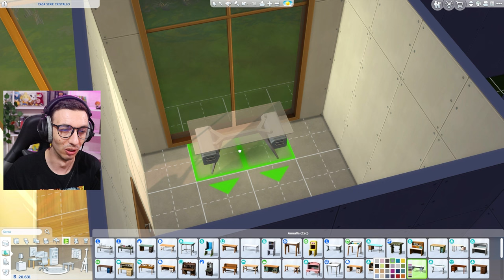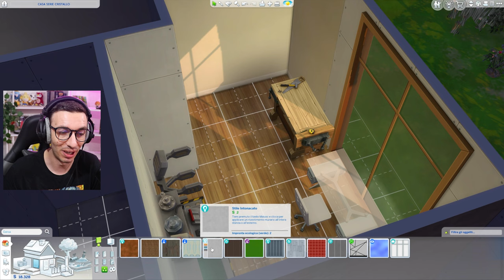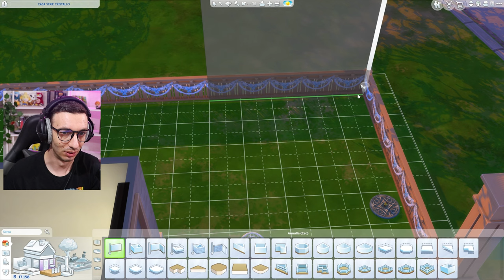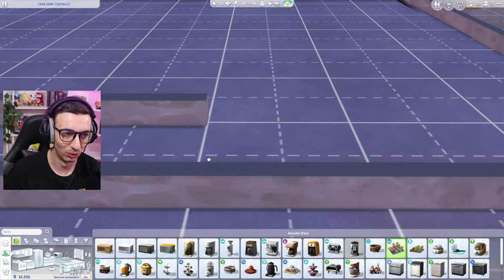VITA DI COPPIA! -La via di CRISTALLO - THE SIMS 4 ITA #06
La via di Cristallo, la serie dove scopriremo tutto ciò che riguarda i cristalli grazie alla nostra Giada su The Sims 4 ITA